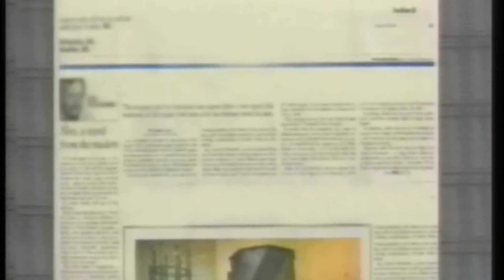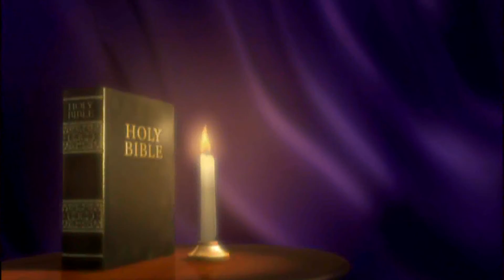BGMC TV RTE RAVED020 SALMO 4 PARTE B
BGMC TV RTE 020 SALMOS 4 PARTE 2